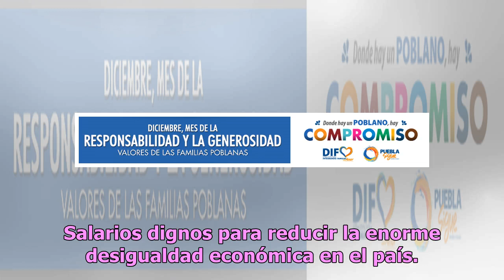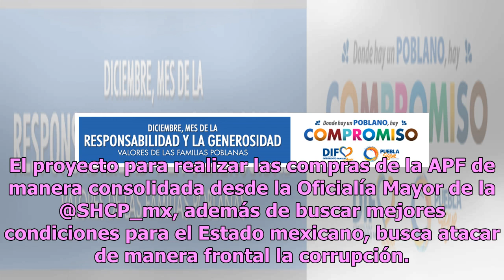AMLO podría contratar a exfuncionarios si cumplen con este requisito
Los funcionarios públicos que trabajaron para el gobierno durante el sexenio del expresidente Enrique Peña Nieto podrían ser recontratados por la administración de la Cuarta Transformación si devuelven íntegra la cantidad que recibieron al separarse de su cargo. De acuerdo con La Jornada, el nuevo t...